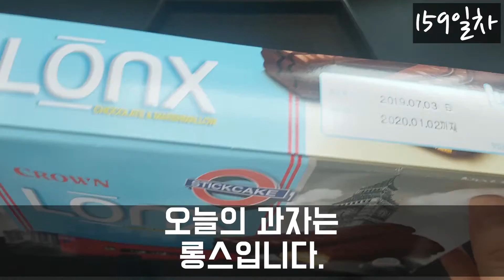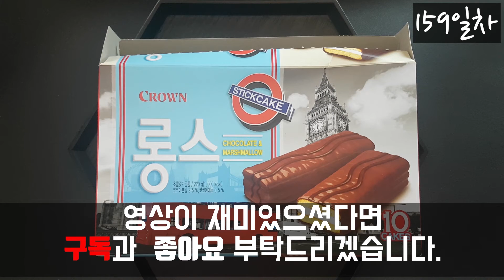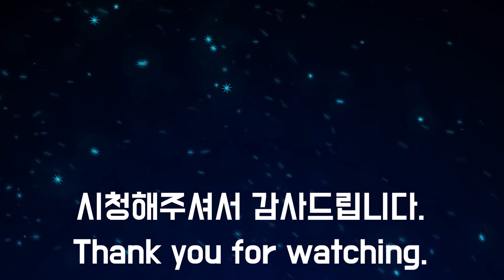[SUB]하루과자 159일차 롱스(chocolate stick cake)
안녕하세요. 하루과자 159일차 과자는 롱스(Lonx)입니다.

구매처 : 홈플러스
3990원, 220g, 22g당 100kcal, 한 박스에 1000kcal, 크라운

촬영 : 갤럭시s7 엣지
마이크 : 컴소닉 PILLAR CM-003 핀마이크
폰트 : 배달의민족 도현체
                                          Boardroom_Theme (아웃트로)
편집 : 프리미어프로